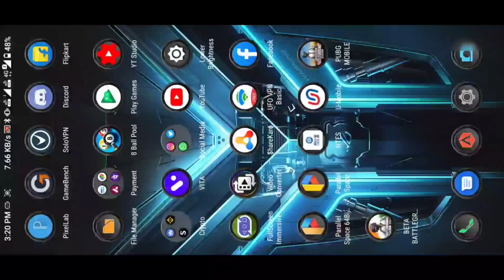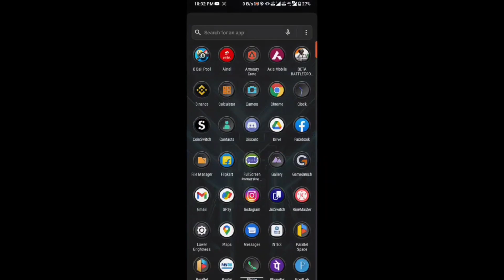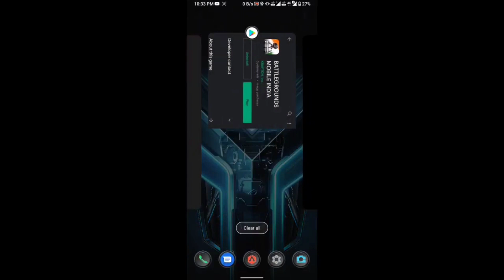🤩BATTLEGROUNDS MOBILE INDIA BETA VERSION IS HERE | BATTLEGROUND MOBILE INDIA BETA GAMEPLAY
Welcome Guys,
New Video Is Out On 🤩BATTLEGROUNDS MOBILE INDIA BETA VERSION IS HERE | BATTLEGROUND MOBILE INDIA BETA GAMEPLAY |

♦ Free BC Trick -

|| Social Media ||